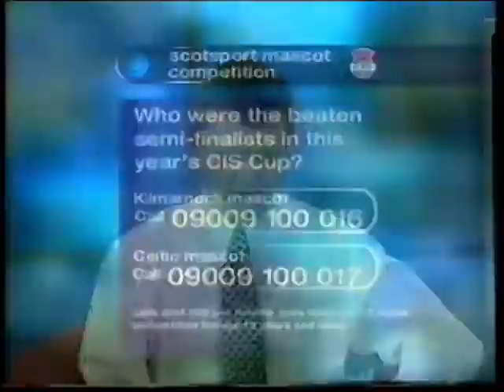Hearts 7 v 1 Dunfermline - 24/02/01